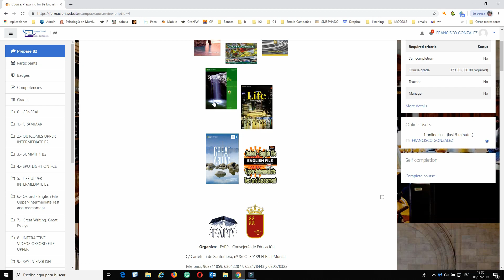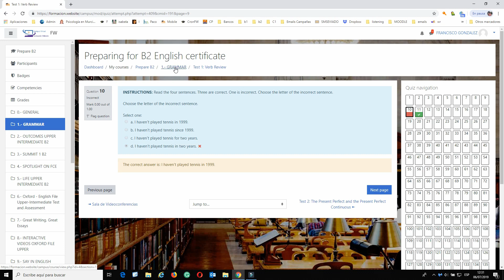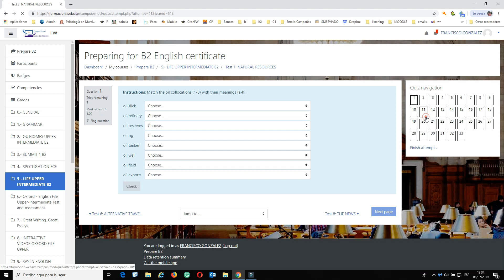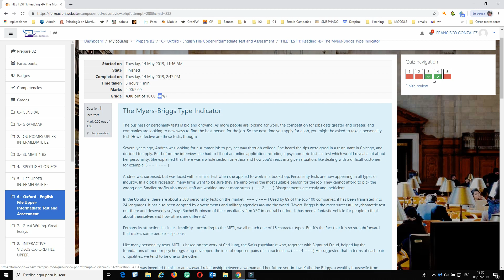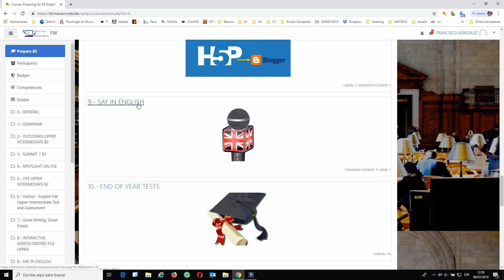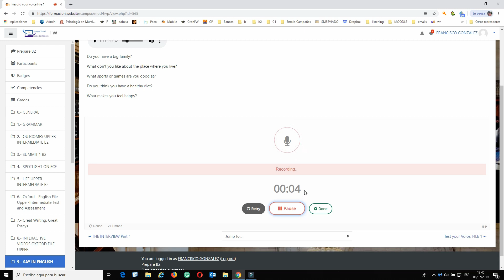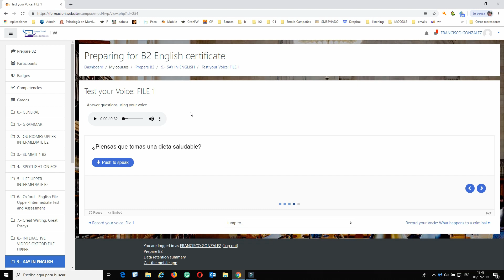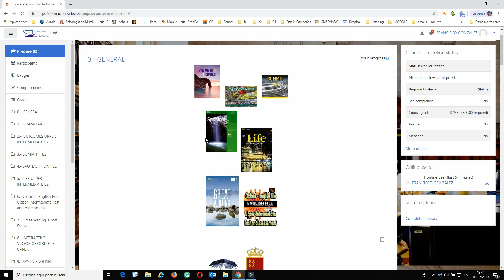Preparing for B2 English certificate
“Preparing for B2 English certificate” preparandote para el certificado de inglés B2 te permite preparar la certificación B2 de inglés con tests basados en libros de texto que se están usando en las distintas EOI de España y de esta esta manera poder adquirir la competencia en inglés que permita al docente impartir clases en los Centros Bilingües de España ya que este curso los prepara para obtener el nivel B2 del marco común europeo de referencia de las lenguas, además de la actualización y perfeccionamiento del profesorado en esta materia.